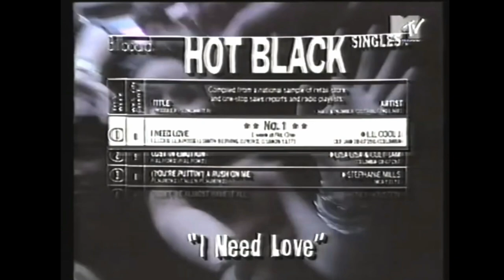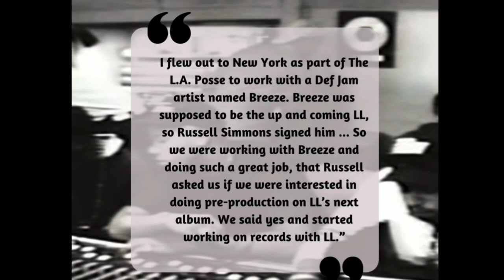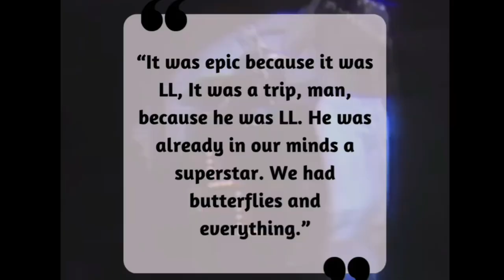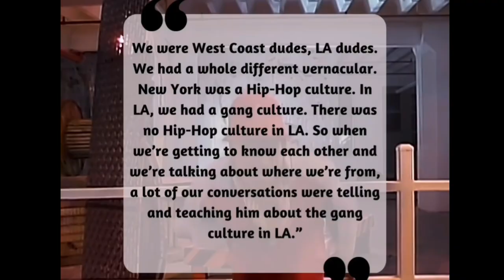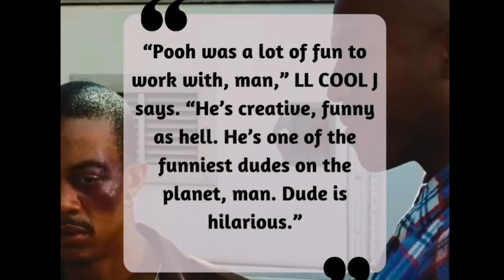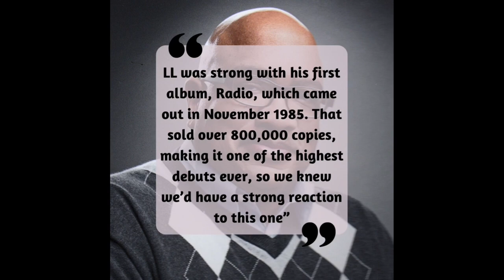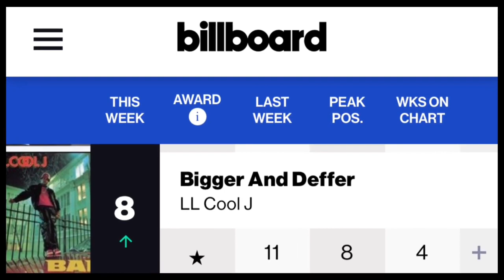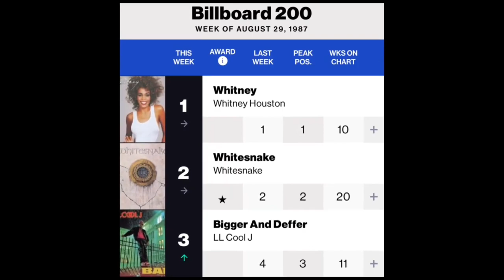LL Cool J | Bigger and Deffer 35 | Full Documentary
The full length documentary of LL COOL J’s 35th Anniversary of “Bigger and Deffer”.